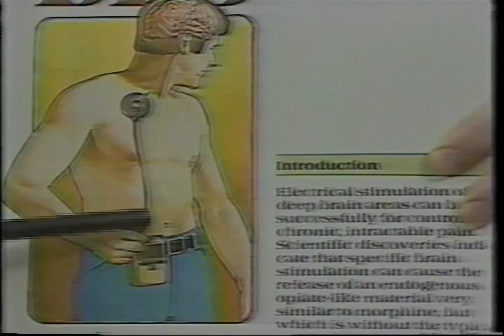PM Magazine - New Orleans - 1981 - Daddy's deep brain stimulation surgery by Dr. Donald Richardson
PM Magazine - New Orleans - August 1981 - Featuring John Madonna's deep brain stimulation surgery for chronic pain. Done by Dr. Donald Richardson at Tulane Hospital in New Orleans.